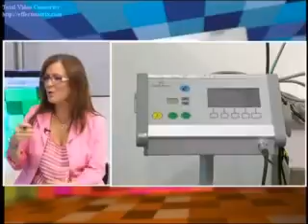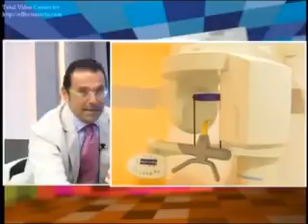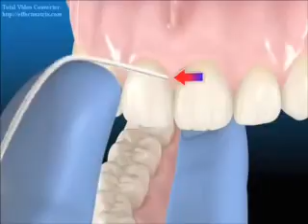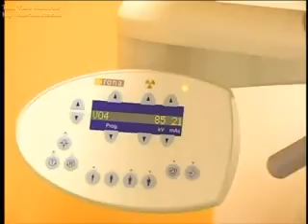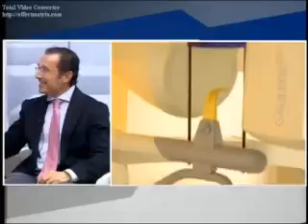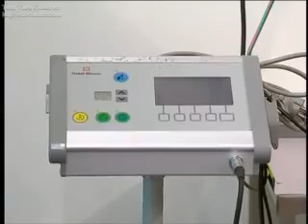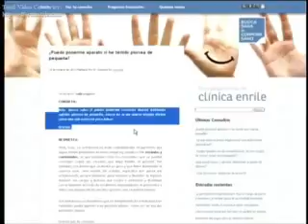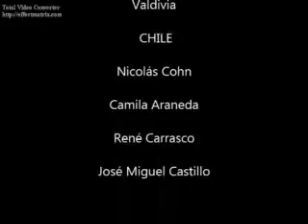TV 25 PROGRAMA 2